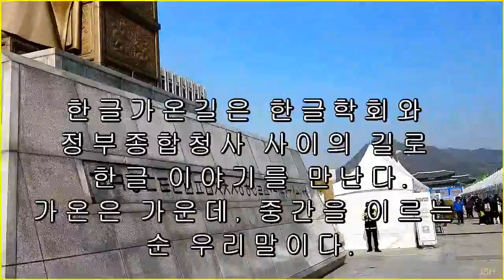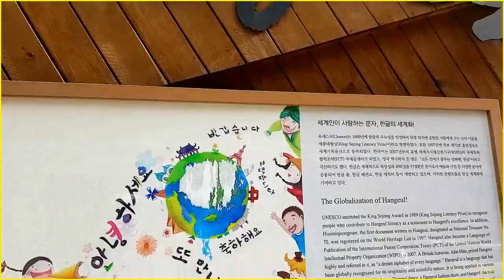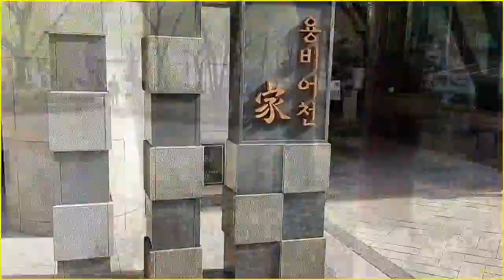399 한글가온길